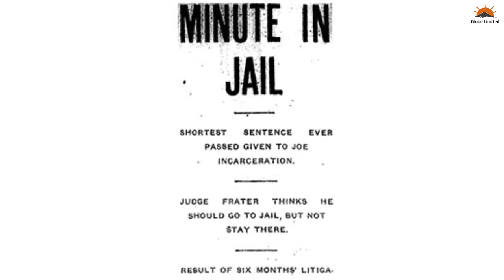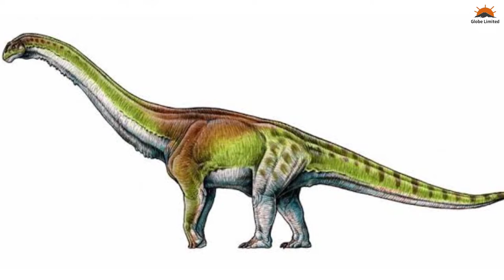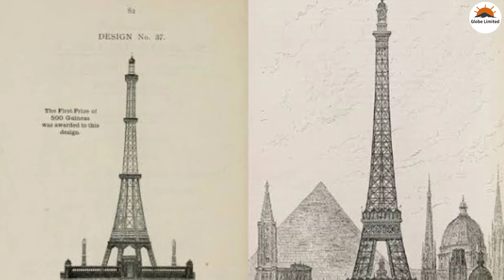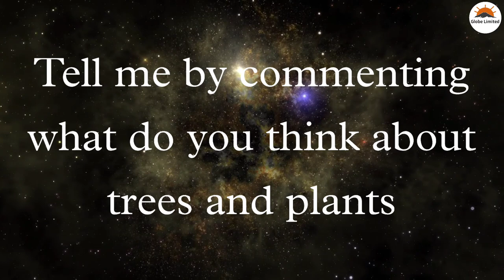इतिहास कि 10 अजीबो गरीब बातें | 10 strange things in history | Globe limited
10.) Surgeon's punishment in ancient Egypt

In Ancient Egypt, surgeons were ruled by the strict laws of the Code of Hammurabi, a black stone that can today be seen at the Louvre Museum in Paris. According to the code: “If a doctor has treated a man for a severe wound with a bronze instrument and the man dies and if he has opened the spot in the mans eye with the instrument of bronze but destroys the mans eye, his hands are to be cut off.

9.) Joe munch (Shortest punishment of jail)

In 1906, a man named Joe Munch in Seattle was sentenced to one minute in jail for drunkenness and disorder. The original sentence was 30 days, but after an appeal and 6 months of litigation, it was shortened to one minute. He was kept in jail until the second hand of the jailer’s watch completed a circle.

8.) Masabumi Hosono

Masabumi Hosono was a Japanese civil servant. He was the only Japanese passenger on the RMS Titanic's disastrous maiden voyage.

7.) Dr. Jonas Salk

Jonas Edward Salk was an American virologist and medical researcher who developed one of the first successful polio vaccines. He was born in New York City and attended the City College of New York and New York University School of Medicine.

Born: 28 October 1914, New York, New York, United States

Died: 23 June 1995, La Jolla, California, United States

Awards: Presidential Medal of Freedom, Congressional Gold Medal, and more

Education: NYU Grossman School of Medicine (1934–1939), The City College of New York (1934), and more

Spouse: Françoise Gilot (m. 1970–1995), Donna Lindsay (m. 1939–1968)

6.) Largest foot print of dinosaur
Scientists have published details of the world's biggest dinosaur footprints, found in Western Australia, with the sauropod prints measuring a whopping 1.7 metres.

5.)existence of cockroaches
Cockroaches originated in the great primordial land of Pangaea over 300 million years ago. In fact, they were 3.5 inches long at the time! ... Scientists say that they originated in the great primordial land of Pangaea over 300 million years ago.

4.) Aztecs
The Aztecs (/ˈæztɛks/) were a Mesoamerican culture that flourished in central Mexico in the post-classic period from 1300 to 1521. ... Particular to the Mexica of Tenochtitlan was the patron God Huitzilopochtli, twin pyramids, and the ceramic ware known as Aztec I to IV.

3.)
Of the past 3,400 years, humans have been entirely at peace for 268 of them, or just 8 percent of recorded history.

2.)
In 1386, a court in Falaise, France sentenced a female pig to be horrifically mutilated in its head and forelegs, an application of the lex talionis because the pig had maimed and eaten the child's head and arms. After being found guilty, the pig was dressed in a man's clothes and hanged in the main square in town.

1.) Watkin's tower
Watkin's Tower was a partially completed iron lattice tower in Wembley Park, London, England. Its construction was an ambitious project to create a 358-metre-high visitor attraction in Wembley Park to the north of the city, led by the railway entrepreneur Sir Edward Watkin.

All The Clips and Footages Used in This video Comes Under Fair Use PolicyI Copy right Disclaimer Under Section 107 of the Copyright Act 1976 Allowance is made for fair use for purposes such as criticism Comment news Reporting teaching scholarship and research.